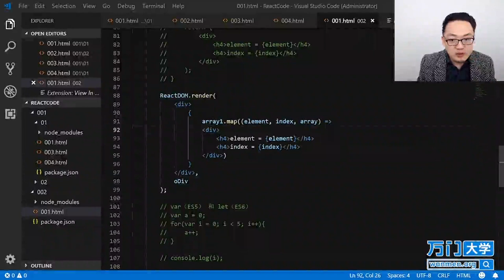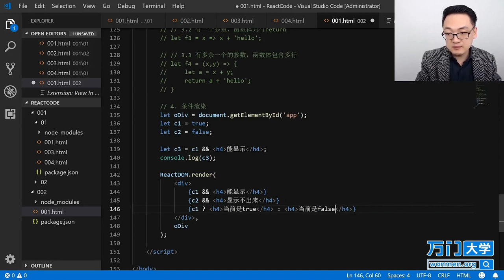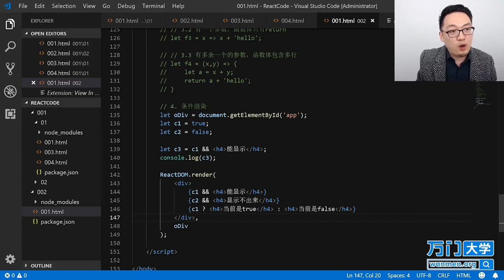React实战开发特训班-2.6JSX语法之条件渲染